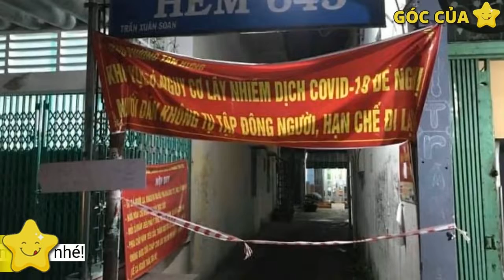NGHI PHẠM làm rơi chiếc đầu người quận 7: “Là dân xã hội, nói đạo lý cực chất”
Sau 1 giờ thuyết phục và vây bắt, nghi phạm trong vụ án chiếc đầu người kinh hoàng tại quận 7 hiện đã được cơ quan chức năng đưa về đồn lấy lời khai.Khoảng 15 giờ ngày 26/09, MXH xôn xao trước đoạn clip cảnh người đàn ông với chiếc đầu bị ném ra một con hẻm trên địa bàn quận 7 (TP. Hồ Chí Minh). Theo chủ nhân đoạn clip chia sẻ, nạn nhân là chồng người bán tạp hóa ở đầu hẻm. Lúc xảy ra vụ việc, ông đang ở trong nhà thì bị thanh niên lạ mặt xông vào tấn công và dẫn đến kết quả này.
Người dân sau khi nghe tiếng la hét, cự cãi thất thanh trong nhà thì thấy 1 thanh niên cầm phần đầu nằm lăn lóc trên mặt đường. Phần thân dưới được phát hiện ở chuồng gà cạnh khu đất. Theo lời kể của người dân, nghi can cầm trên tay 1 thanh kiếm dài, biểu hiện ngáo đá, chạy về nhà ẩn náu.
Đừng nhầm lẫn tính cách của tao và thái độ của tao. Tính cách của tao nói lên con người tao, còn thái độ tao phụ thuộc vào con người mày- Nghi phạm viết
Cụ thể, tài khoản có tên N.T có đăng thông tin với nội dung:
Sau khi nhận được tin báo, ngay lập tức báo cho cơ quan chức năng đến hiện trường là trong con hẻm 645 đường Trần Xuân Soạn , phường Tân Hưng, quận 7 để lấy lời khai nhân nhân chứng, khám nghiệm cơ thể làm rõ động cơ gây án.
Theo điều tra ban đầu, giữa nghi phạm Huy và nạn nhân có mâu thuẫn từ trước. Cả hai đều là dân xã hội . Nạn nhân sinh sống cùng gia đình, buôn bán tạp tại con hẻm nằm trên đường Trần Xuân Soạn, phường Tân Hưng, quận 7. Còn nghi phạm Huy thuê trọ tại đây.
TS. Ngô Văn Vinh, Viện trưởng Viện Giám định Pháp y tâm thần Trung ương cho rằng, người ngáo đá có triệu chứng của tâm thần dưới góc độ khoa học. Nhưng dưới góc độ pháp luật, ngáo đá chính là hậu quả của hành vi sử dụng ma túy gây ảo giác. Một khi đã xác định đây chính là hậu quả của hành vi sử dụng ma túy gây ảo giác thì phải giám định rất kỹ để đánh giá được việc sử dụng ra sao , mức độ ảnh hưởng thần kinh đến đâu.
Sau khi án mạng được chia sẻ lên MXH, ai nấy đều bày tỏ căm phẫn trước hành động dã sờ man này, xem thường pháp luật  của đối tượng. Khác với hình ảnh bặm trợn lúc gây án, trên trang Facebook cá nhân, Netizen  bất ngờ trước gương mặt khá điển trai, dáng vóc vạm vỡ Trên cơ thể có nhiều hình xăm khu vực cánh tay. Đặc biệt, người này cũng thường xuyên chia sẻ các câu châm ngôn cực đạo lý.
 Quận 7 TP HCM ngáo đá làm rơi đầu người dân. Còn 1 người có súng đang cố thủ.  Nghe thấy bảo 1 người lạ vào nhà bạn trong hẻm chơi abcxyz (được cho là mai thúy đá), sau đó làm rơi đầu ông này là chồng bà bán tạp hóa đầu hẻm sau đó chạy bỏ trốn. Còn bạn bên trong đang cố thủ .
Theo Vietnamnet đưa tin, chiều cùng ngày, phòng cảnh sát hình sự – Công an TP. Hồ Chí Minh phối hợp cùng Công an quận 7 đang lấy lời khai của nghi phạm. Được biết, nghi phạm tên Trần Huy (sinh năm 1987, thường trú tỉnh Lâm Đồng). Trước khi bị khống chế về đồn, đối tượng vẫn ngoan cố trấn thủ trong nhà khoảng 1 giờ đồng hồ.
Tại cơ quan chức năng, kết quả test cho thấy Huy âm tính với ma túy, Covid-19 và không uống rượu bia. Thế nhưng, đối tượng cần thêm thời gian để tỉnh táo tinh thần mới có thể tiếp tục lấy lời khai.
Luật sư Lê Văn Đài, Văn phòng luật sư Khánh Hưng, Đoàn luật sư Hà Nội cho biết, ở góc độ y học, sau khi sử dụng Methamphetamine, người ngáo đá có triệu chứng của người mắc bệnh tâm thần, tách rời khỏi thực tại (ảo tưởng) hoặc ảo giác. Còn ở góc độ pháp lý, người bị ngáo đá là hậu quả của hành vi chủ động, không vô thức khi bắt đầu sử dụng chất ma túy (là một loại chất kích thích mạnh), do đó, pháp luật hiện hành không coi họ là người mắc bệnh tâm thần và không có cơ sở đề nghị Tòa án tuyên bố mất năng lực hành vi dân sự.
chặt đầu chặt đầu quận ý hung thủ chặt đầu vụ án chặt đầu bắt giữ nghi phạm chặt đầu công an quận ý bắt giữ hung thủ chặt đâu #645 đường trần xuân soạn netizen tổng hợp tin tức hot nhất trên cong dong mang xa hoi hiện nay # các hình ảnh mạng # videos # trào lưu và các hiện tượng mạng xã hội mới nhất